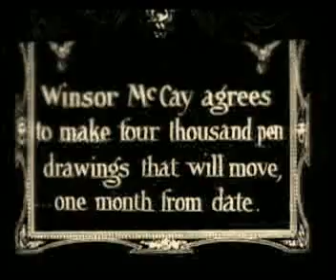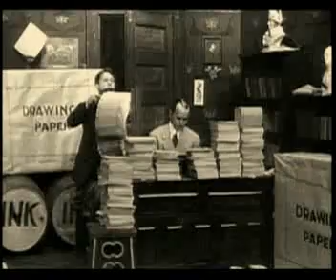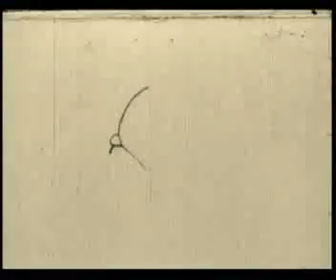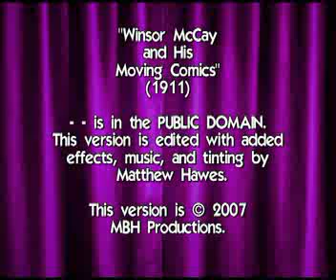THE HAPPY SHOW! Presents WINSOR McCAY and His MOVING COMICS!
This is a 1911 film that features the legendary artist WINSOR McCAY, the father of American animation! He created the classic "Little Nemo In Slumberland" comic strip, and one of the very first animated films, "Gertie The Dinosaur." This is one of the earliest films to feature animation.

Matthew Hawes